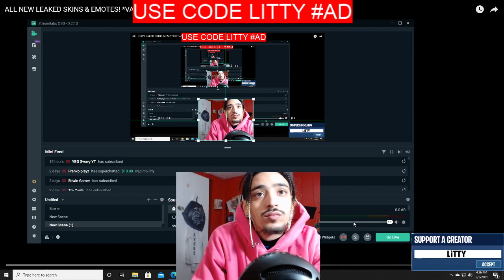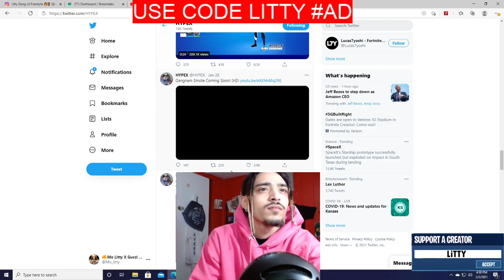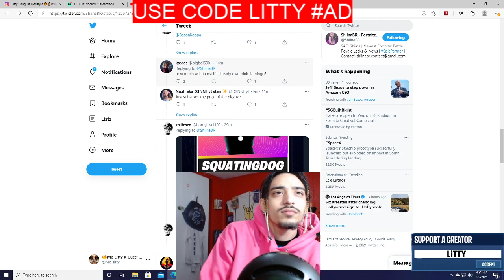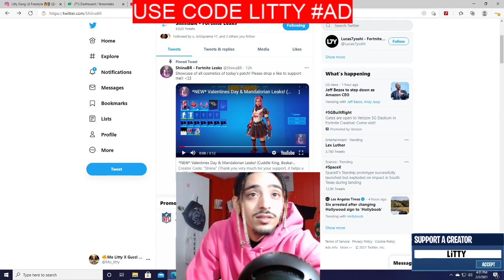ALL NEW VALENTINES LEAKED SKINS & EMOTES! (Cuddle King & Lovely) NEW ITEM SHOP SQUATDOGS BUNDLE !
ITS THE CODE GANG AYEEEEEE Use Code LITTY in the Item Shop !

GRIND TO 1 MILLION SUBS SHOUTOUT TO THE LITTEST SUBSCRIBERS IN THE WORLD